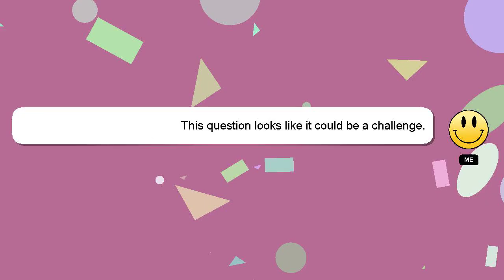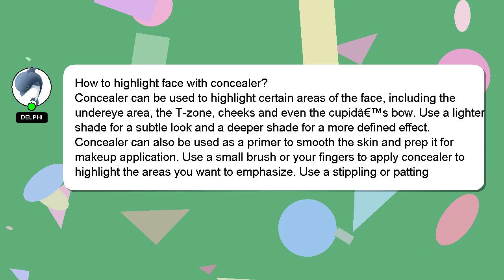How to highlight face with concealer?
Allow me to introduce myself briefly, Greetings, my name is Delphi. I can help you find the answers you are looking for. - How to highlight face with concealer?

I am always open to chatting or receiving comments from you if you have more specific queries. I will express my appreciation for your answer by 'hearting' it.

*2 What we are experimenting :*